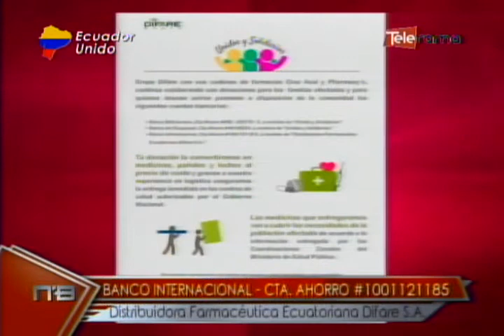Iniciativa UnidosYSolidarios DIFARE convierte donaciones en medicinas